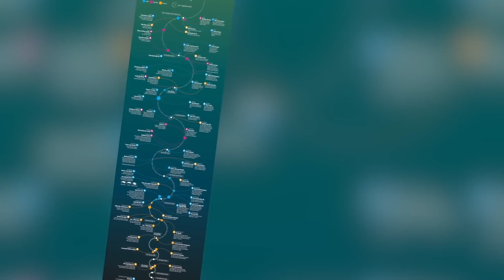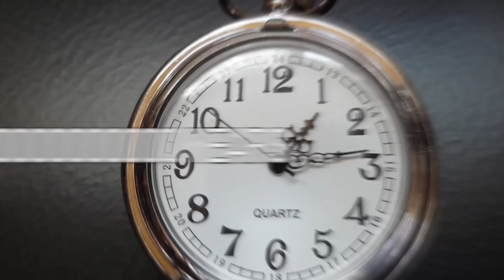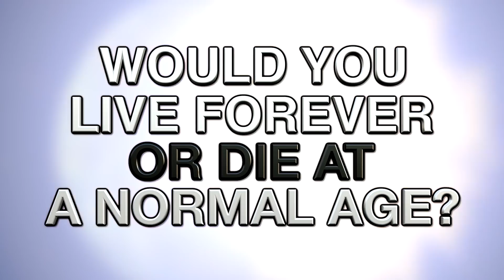What Will Happen In 10 Billion Years?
Description:
Charlie from Top 10s counts down the What Will Happen In 10 Billion Years? What Will Happen in The Next 10,000,000,000 Years? From super volcanoes to how the world will end and what will happen in 10 quintillion years! Here is a science and education video to show what will happen in the far future to the planet earth and other world the galaxy and the whole universe! Science Space